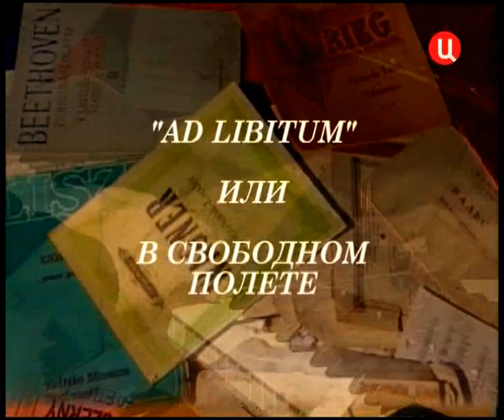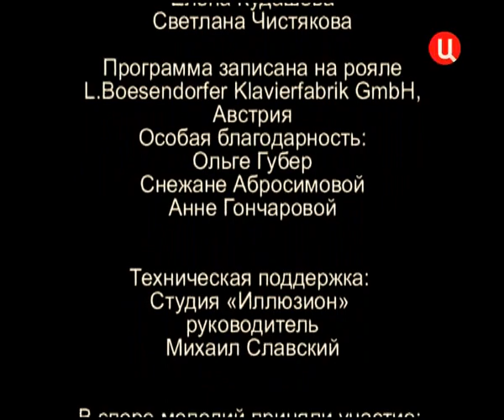Михаил Казиник. 33. Музыку, остановить которую нельзя. Спор мелодий, часть 6.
Алемдар Караманов безусловно величайший композитор всех веков, композитор гигантского масштаба мышления, заключил в свою музыку настолько много, что стили, появящаяся в будущем, возможно, будут лишь пассивным продолжением того, что сделал Алемдар.

Дмитрий Дмитриевич Шостакович мог бы считаться большинством, особенно представителями советскими деятелями культуры, бездарным несуразным композиторишкой. При этом для меня лично это величайший, наравне с Модестом Петровичем, композитор в истории академической музыки.

Спор мелодий, ч.6 (29 марта 2010)